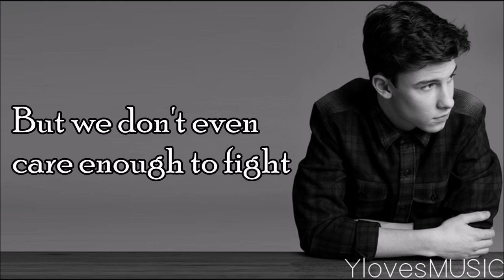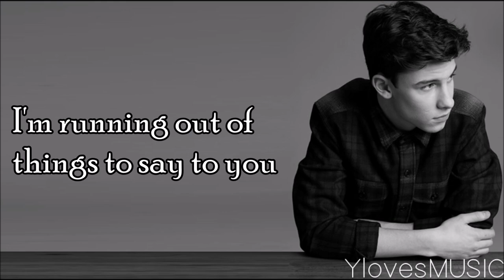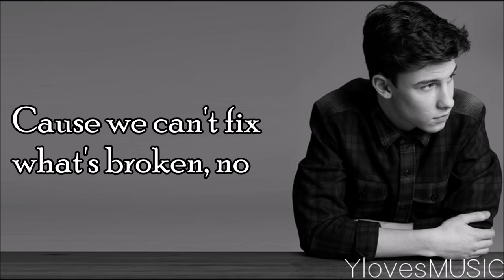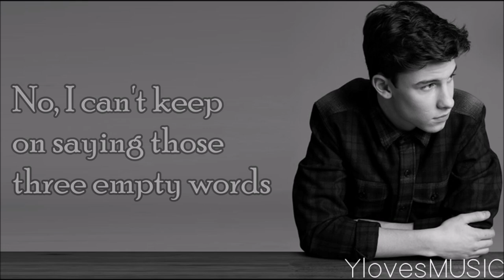Shawn Mendes - Three Empty Words (Lyrics)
Song: Three Empty Words
Artist: Shawn Mendes
Album: Illuminate (2016)
Length: 3:19

Font: Poor Richard